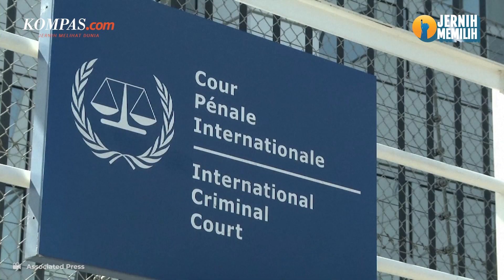Putin Dinilai Beri Dua Pesan Ini Usai Surat Penangkapan ICC Terbit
KOMPAS.com - Presiden Rusia Vladimir Putin dinilai tengah mengirimkan pesan khusus ke warganya maupun ke negara-negara Barat lewat kunjungannya ke Krimea dan Mariupol.

Mantan Penasihat Khusus untuk Urusan Rusia dan Eurasia Mark Voyger mengatakan bagi Barat, pesan itu adalah bentuk pembangkangan.

Putin menunjukkan, ia masih bisa bergerak bebas usai penerbitan surat penangkapan oleh ICC terhadap dirinya atas tudingan kejahatan perang.

Sedangkan kepada warga Rusia, Putin ingin menunjukkan bahwa ia masih memegang kendali.

“(Putin) menunjukkan dia tidak menyesal. Dan dia secara efektif ingin menunjukkan bahwa dia berada di atas hukum itu. Dan juga kepada rakyatnya, dia menunjukkan bahwa dia memegang kendali.” kata Voyger.

Penulis: Danur Lambang Pristiandaru
Penulis Naskah: Michaela Winda Saputra
Narator: Michaela Winda Saputra
Video Editor: Dimitri Quiny
Produser: Adesari Aviningtyas
Musik: It's Only Worth It if You Work for It (Instrumental) - NEFFEX